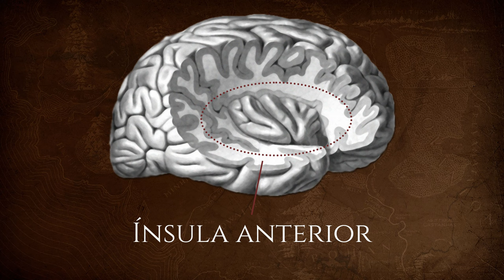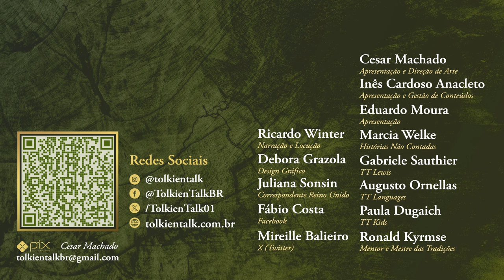Depressão pós-parto na Terra-média | TT 842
O Silmarillion de J.R.R. Tolkien é um livro recheado de personagens, em especial, Elfos. Míriel foi a primeira rainha dos Noldor e mãe de Fëanor, o criador das Silmarils e das Palantíri. Sua gestação e parto exigiram tanto dela que algo inédito aconteceu: ela desistiu de viver. Em Valinor, os Valar precisaram deliberar sobre a questão e tudo isso reverberou em muitas vidas.

Amazon Prime: amzn.to/2LLDY1Z
Padrim: goo.gl/7n4cjd

APRESENTAÇÃO

CONFIRA TAMBÉM

MÍDIAS SOCIAIS

TRILHA SONORA

Olga Kukhtenkova, Alystraea, Rene Gross, Anna Kulisz, Jenny Dolfen, Irsanna, Mysilvergreen, Steamey, Kimberly90, Janka Latečková, Justin Gerard, Julien Gauthier, Ted Nasmith e Lída Holubová

CAPÍTULOS

00:40 Início
01:23 A primeira rainha dos Noldor
02:29 A gestação élfica e a depressão pós-parto
04:44 Finwë e os Valar
06:15 O auxílio e a decisão
08:14 Novo casamento de Finwë com Indis
09:18 O retorno de Míriel
09:54 Depressão no Mundo Primário
11:04 Considerações finais